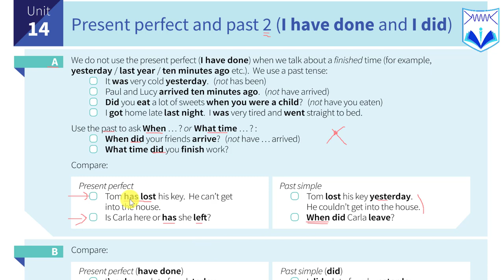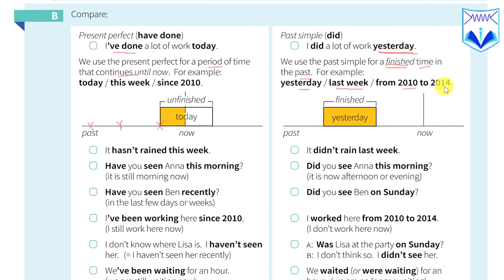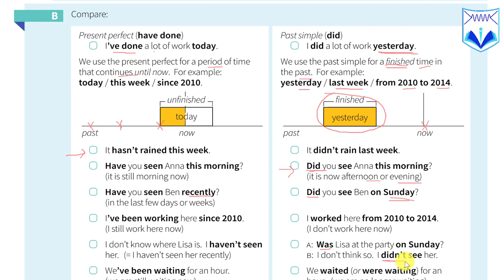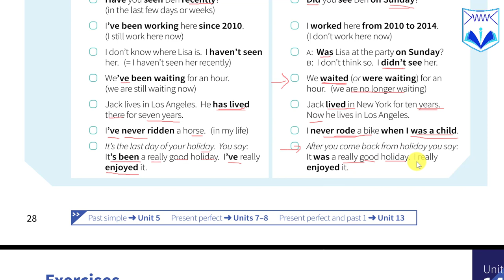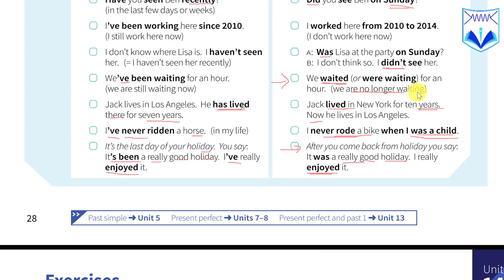English Grammar In Use - មេរៀនទី ១៤ Present perfect and past 2( I have done and I did )